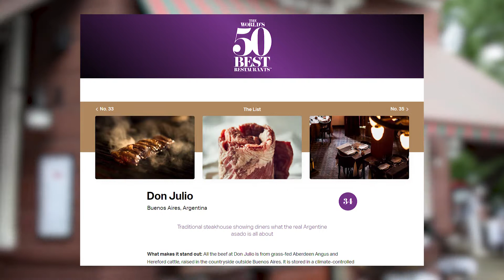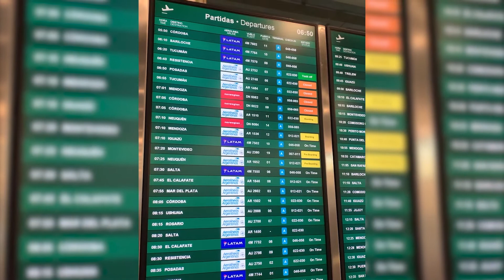The BEST food in Buenos Aires 🥩🇦🇷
Argentina is the meat-eating capital of the world, and its biggest city, Buenos Aires, is home to a plethora of spots that are a dream for those who want to pamper their tastebuds. Here’s a look at some of the best food spots in Buenos Aires, as well as the story of how we almost missed our flight to Brazil.

Credit and copyright to Google for the use of the maps in this video.